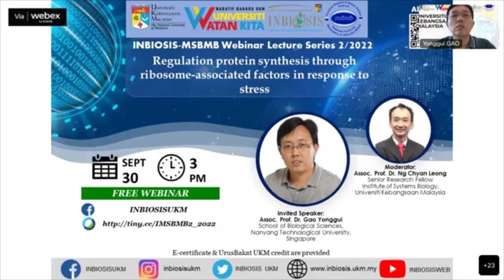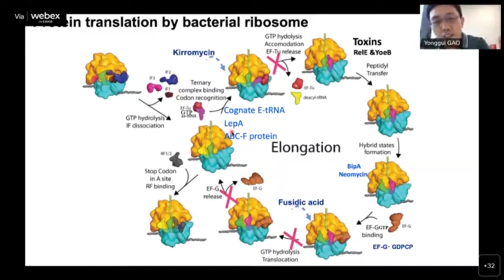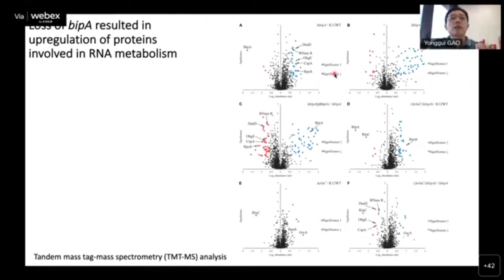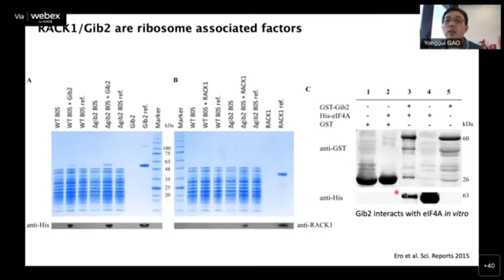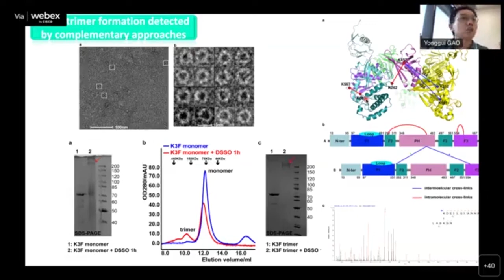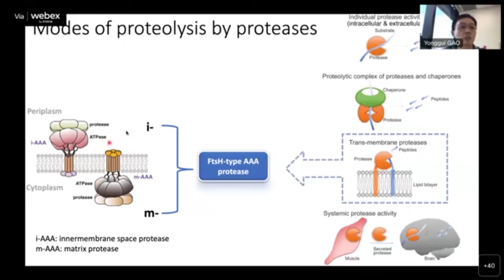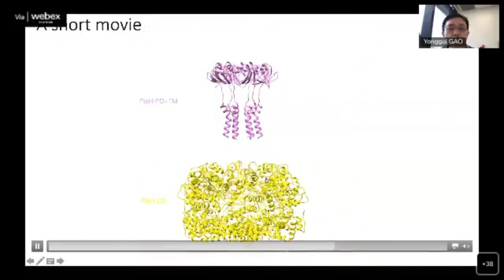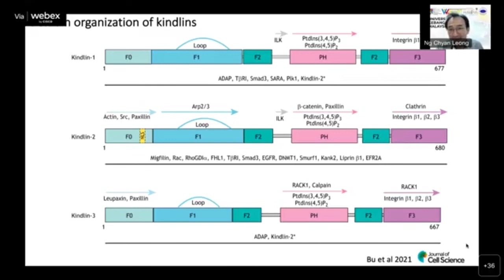INBIOSIS-MSBMB Webinar Lecture Series 2/2022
Tajuk : Regulation protein synthesis through ribosome-associated factors in response to stress
Tarikh : 30 September 2022 (Jumaat)
                Penceramah Jemputan :  Prof. Madya. Dr. Gao Yonggui (Nanyang Technological University, Singapore)
Abstrak Webinar :